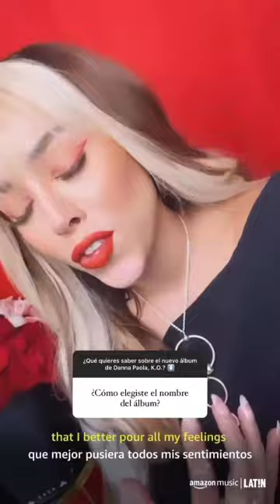Danna Paola responde pregunta-Amazon music latin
Danna Paola responde greguntas de su álbum K.O "Knock out" en Amazon music latin.